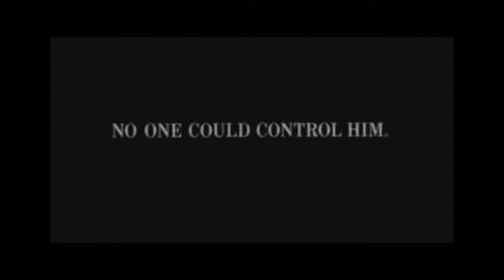Ranking Nightmare on Elm Street Series (From Worst To Best!)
This is probably my favorite Horror franchise of all time. I love Freddy and his toasty-self. But not all of them are good...with 9 movies, which ones are good and which are...bad? Well this is my ranking. I'd love to see yours, post them below!